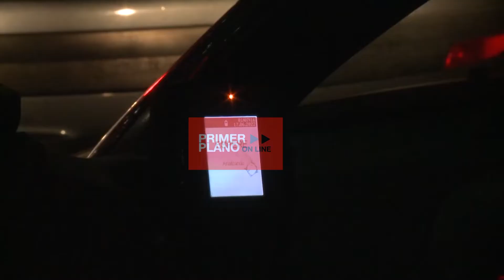INSÓLITAS EXCUSAS DE AUTOMOVILISTAS EN CONTROLES DE ALCOHOLEMIA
Un video muestra un compilado de situaciones absurdas. Las fuertes multas económicas, que llegan hasta los 150 mil pesos, alcanzan a la persona que conduce el vehículo, que además debe realizar un curso de educación vial y pierde transitoriamente el rodado, que es trasladado a una playa de acarreo.